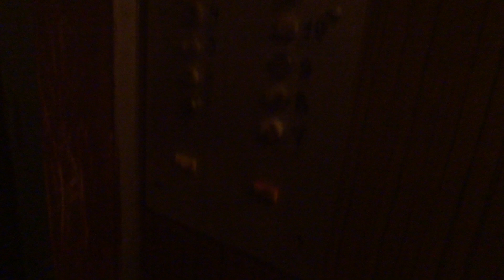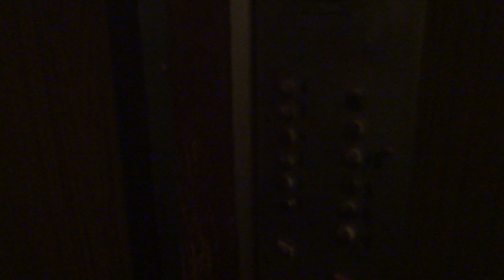Электрический лифт (г. Коломна), V=0,71 м-с, г-п 320 кг (43)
Карла Маркса 47